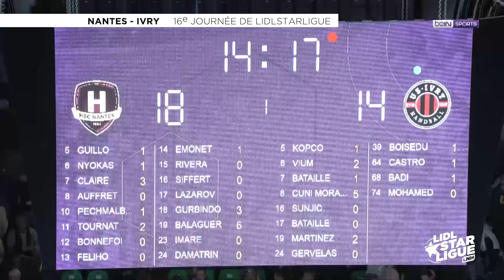Nantes - Ivry, le résumé | J16 Lidl Starligue 18-19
Nantes a enchaîné une troisième victoire de suite en 2019, ce samedi, face à Ivry, en clôture de la 16e journée de Lidl Starligue. En tête à la pause (18-14, 30e), les Nantais ont su gérer cette avance tout au long du deuxième acte, en surfant sur la belle réussite de David Balaguer sur son aile droite (13 buts). Au classement, le « H » reprend sa deuxième place, à trois longueurs de Paris, et un point devant Montpellier. Malgré la grosse performance signée Yoel Cuni (10 buts), Ivry reste douzième, avec quatre unités d’avance sur Istres et Pontault-Combault, les deux relégables.